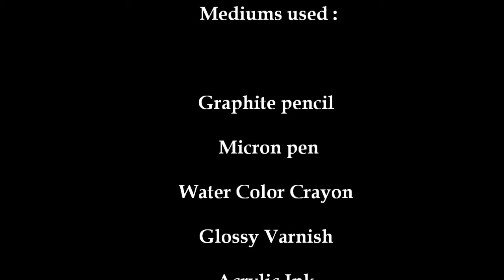Time Lapse Painting for Conflict Resolution Day Art Contest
The Conflict Resolution club is having an Art Poetry and Spoken Word contest at my College. This is my submission. It is Titled "Conflict : Into the Void"